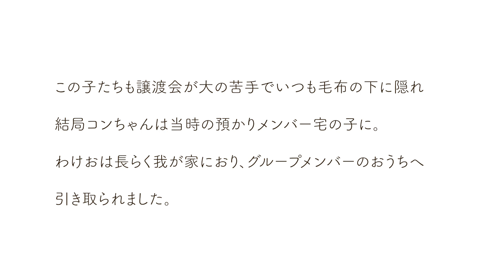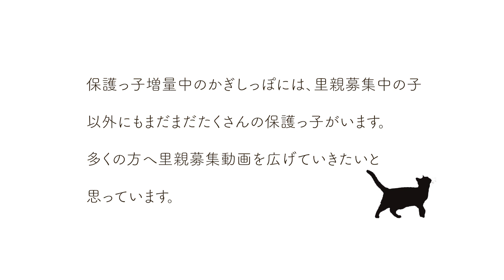ND445【子猫】控えめなキャンドルテールの美猫女子、ご縁待ち中。【保護猫】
例年に比べて遅いスタートだったかぎしっぽの子猫祭は、春の子猫祭シーズンも一段落…と思いきや、夏の保護、秋の始めの一斉保護…。

19匹の紹介はかぎしっぽチャンネルにてご覧ください。

【TNR】猫さんにごはんをあげてる人へ。その猫さん不妊去勢手術して下さい！19匹の子猫を一斉保護。【保護猫】

その中のひとりぼっちのはぐれおチビ、サンのご紹介です。
現在預かりメンバー宅にて、ホルモン組のヤンと一緒にお世話してもらっていて、ヤンのご紹介もしています。

週末の譲渡会に参加しますが、サンは特に怖がりなので普段の様子があまりお見せできないため、動画にて魅力をたっぷりお伝えします。

譲渡会に参加しますが、お見合いのご希望があれば優先して予約受付いたします。

まで

かぎしっぽのホームページはこちら。

まで。

kitty
kitten
rescued cat
black cat
tabby cat